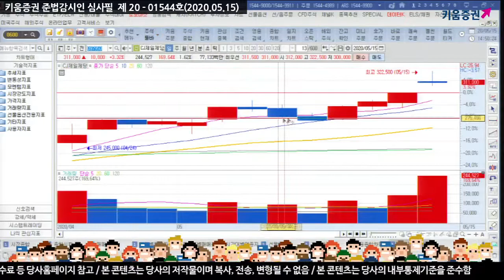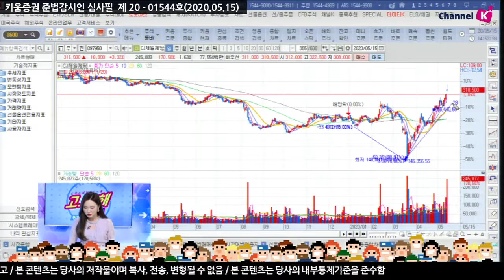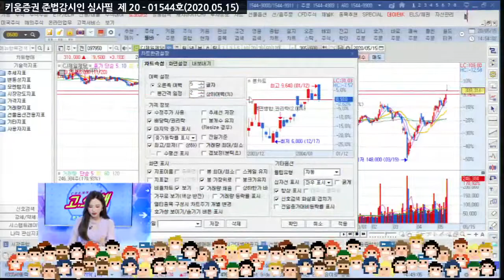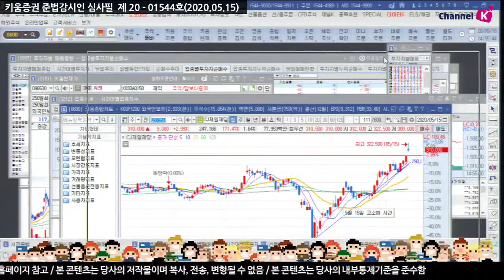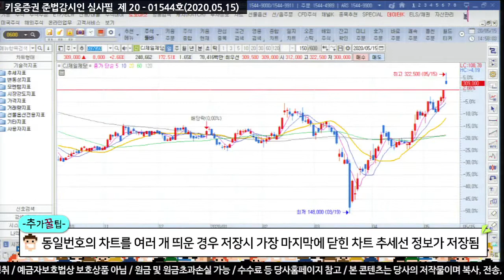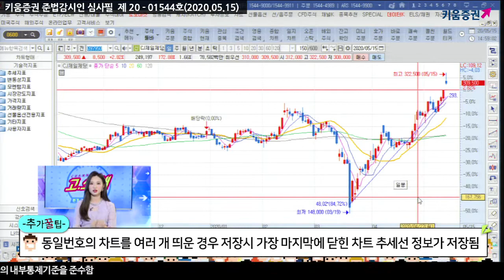​[주식초보][주식꿀팁] 고소해 시즌2 /10화 차트에서 추세선을 입력하고 종목을 변경해 추세선 저장하는 법 (20.05.15)